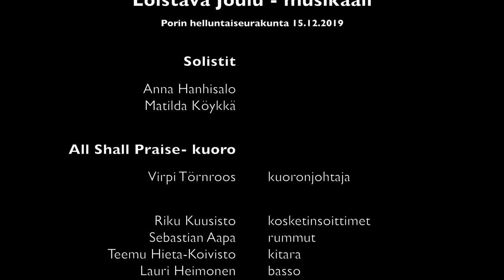Mary did you know - All Shall Praise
Loistava Joulu -musikaali 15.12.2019 @ Porin Helluntaikirkko